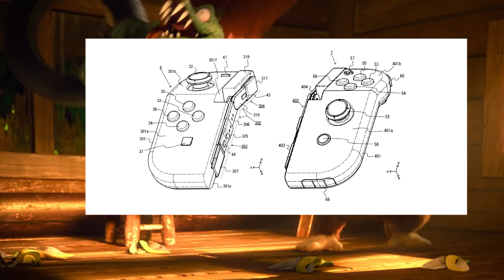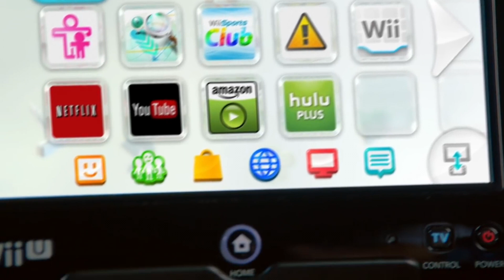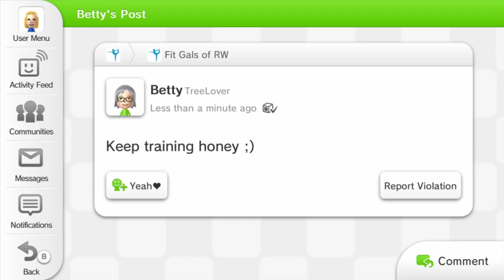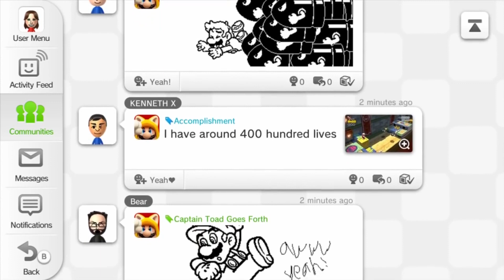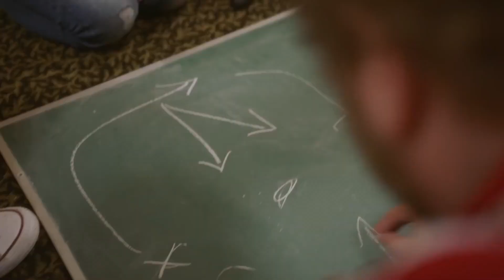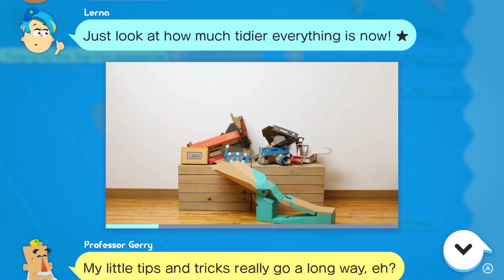2º 🎧 Bate-Papo Nintendo Podcast - Nintendo Switch Lite: Novo Membro da Família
🎤Participantes do Cast
- Danillo (Bate-Papo Nintendo)

💬Fala Galera Que Ta Ligada!
Nessa segunda edição do Bate-Papo Nintendo Podcast nós vamos falar dos modelos do Nintendo Switch que foram lançados até agora e suas diferenças! Quais são as diferenças entre o Nintendo Switch Lite e o Nintendo Switch Revisado, a duração da bateria compatibilidade de games e muito mais.
Então Bora Bater Esse Papo!

👾Quer Bater-Papo Nintendo ao vivo?
Acesse o Discord e participe também!

🐦Quer Bater-Papo Nintendo no Twitter também?
@danillovellozo - Lá vocês acham a galera que participa aqui no Bate-Papo também!

💬Quer Mais Bate-Papo Ainda?